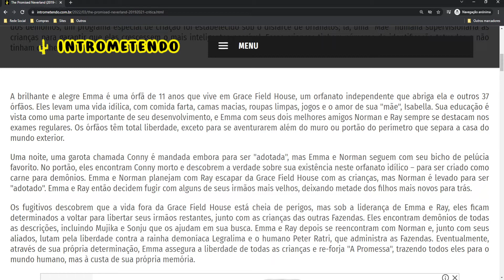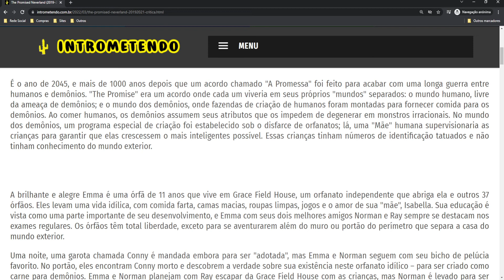The Promised Neverland (2019–2021) - Crítica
É o ano de 2045, e mais de 1000 anos depois que um acordo chamado "A Promessa" foi feito para acabar com uma longa guerra entre humanos e demônios. "The Promise" era um acordo onde cada um viveria em seus próprios "mundos" separados: o mundo humano, livre da ameaça de demônios; e o mundo dos demônios, onde fazendas de criação de humanos foram montadas para fornecer comida para os demônios. Ao comer humanos, os demônios assumem seus atributos que os impedem de degenerar em monstros irracionais. No mundo dos demônios, um programa especial de criação foi estabelecido sob o disfarce de orfanatos; lá, uma "Mãe" humana supervisionaria as crianças para garantir que elas crescessem o mais inteligentes possível. Essas crianças tinham números de identificação tatuados e não tinham conhecimento do mundo exterior.